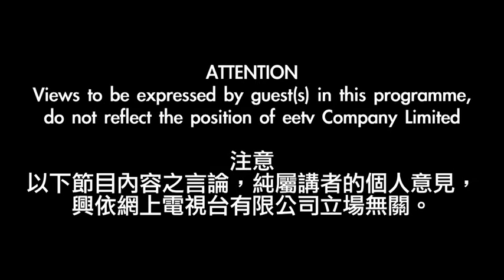eetv 港人講事 之 黑社會打「專用手勢」，力證黑社會在場破壞 5-10-2014